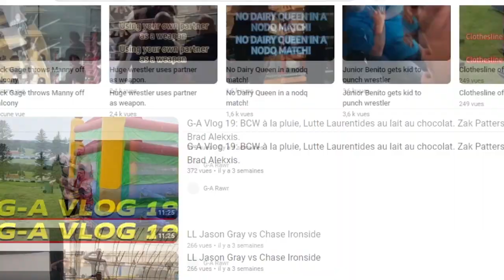Buxx le match stp : nspwpeeweedave